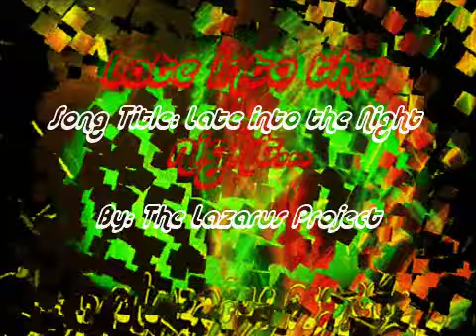Late into the Night (Speed Garage Vs Electro House)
The newest song by the Lazarus Project. Speed Garage Vs Electro House Mix done by Josh Pipes.